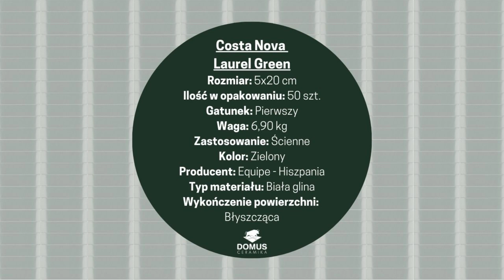Płytki Costa Nova Laurel Green 5x20 - Domus Ceramika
Costa Nova to kolekcja kafelków ceramicznych, która jest nowym spojrzeniem na rolę koloru we współczesnych wnętrzach. Seria inspirowana była portugalską plażą znaną z rzędu barwnych domków właśnie o nazwie Costa Nova. Prostokątne płytki o lekko wypukłej powierzchni przenoszą te zachwycające kolory do nowoczesnych aranżacji i dowodzą, że nadal jest tam dla nich miejsce. Costa Nova Laurel Green to ciemnozielone cegiełki w smukłym, prostokątnym kształcie produkowane z białej gliny. Wykorzystasz je jako płytki łazienkowe i kuchenne, a także do pokoju. Costa Nova to kafelki atrakcyjne pod każdym względem, a w Domus Ceramika kupisz je w równie atrakcyjnej cenie.